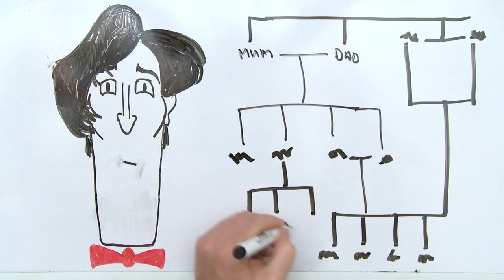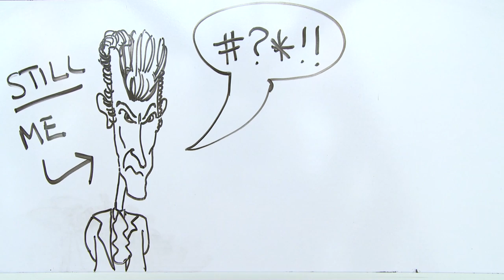Doctor Who: Draw My Life!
Bad Teeth takes you through the great life cycle of the legendary Doctor Who

To celebrate the 50th Anniversary of cult classic Doctor Who, Bad Teeth take a trip through time and space to see the Doctor's various regenerations from William Hartnell to Peter Capaldi.

Welcome to Bad Teeth, the UK comedy channel that takes a bite out of the web.

Produced by Hat Trick Productions.